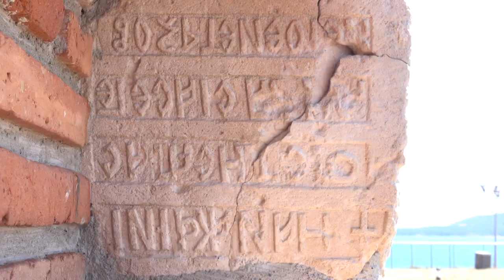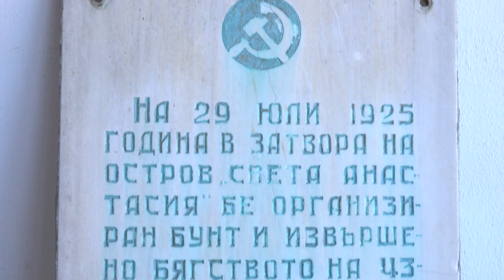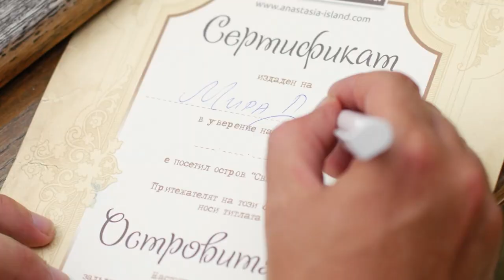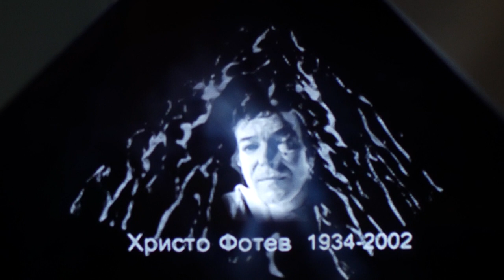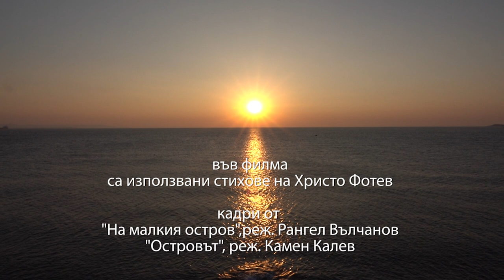ОТБЛИЗО остров Св. Анастасия